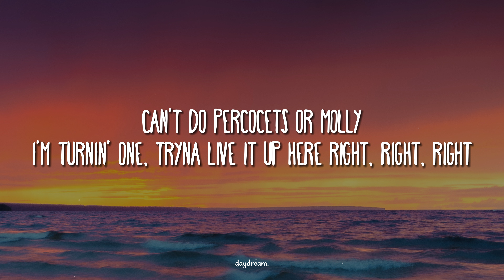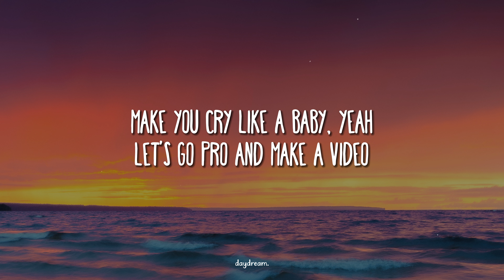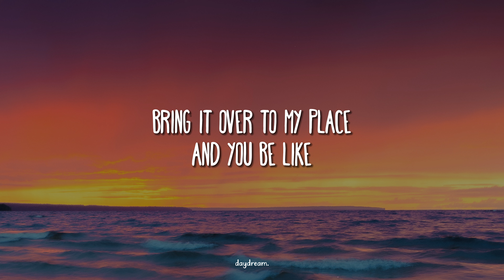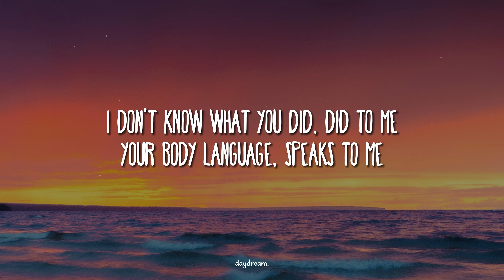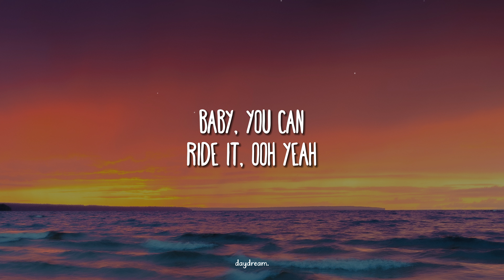Chris Brown - Under The Influence (Lyrics)